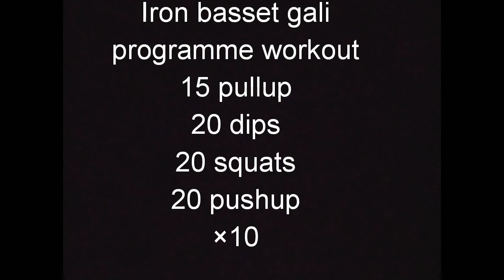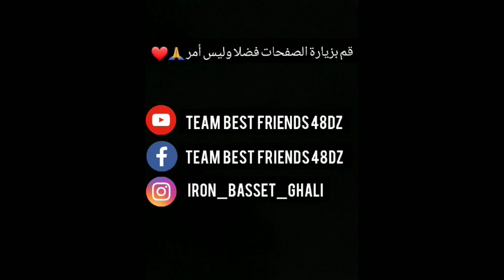Programme workout Iron Basset Ghali ☝️♥️💪